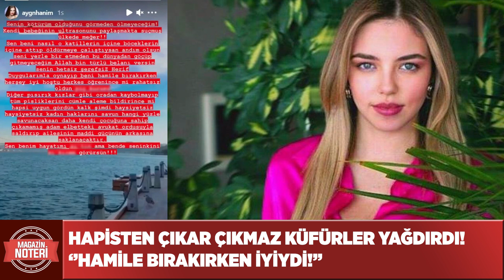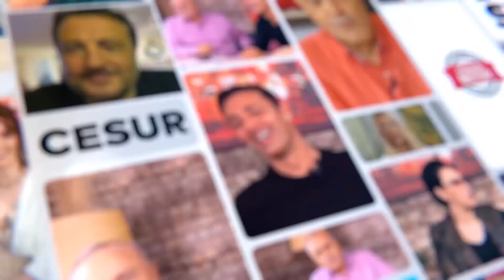Küfürler Yağdırdı! Aygün Aydın'dan Hakan Sabancı'ya Zehir Zemberek Sözler! | Magazin Noteri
Kanalımızda En Çok İzlenen Videolarımıza Göz Atın! 👇
1- Son Dakika! Ece Üner’den Deniz Çakır’a Çok Sert Yanıt:
2- Fenomen Gelin Adayı Hanife Gürdal Boşandı!
3-İbo Show Geri Dönüyor!
4- Şok! Aleyna Çakır Olayında “Şüpheli” Ümit Can’ın Annesi Canına Kıydı!
5- Müge Anlı ve Ekibine Şok Tehdit!
6- Seda Sayan’ın Estetik Görüntüleri!
7- Hakan Taşıyan Hakkında ki Paylaşımlar!
9- İsmail Küçükkaya’nın Eski Eşi Eda Demirci, Yaşadıklarını Anlattı!
10-Alişan ve Demet Akalın’dan Hakan Altun’a Olay Sözler!